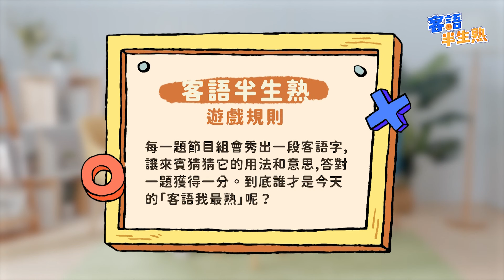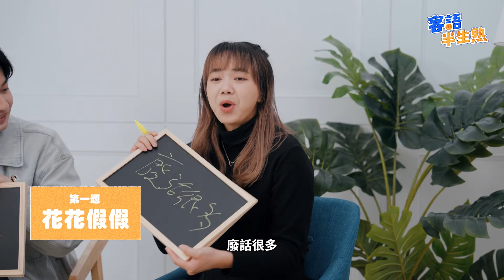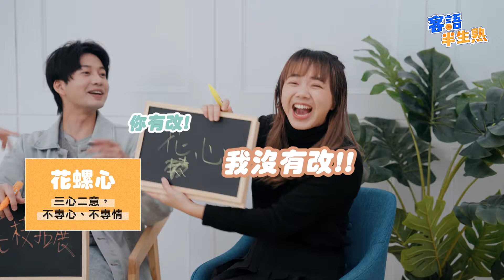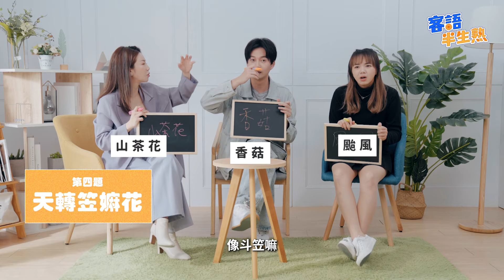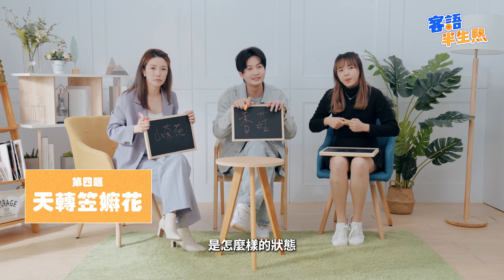猜題猜到差點走心！恐龍偶像 被說很虛假？！｜ft. 江老師 恐龍偶像 狄達｜花字系列｜猜字單元精華｜ 《客語半生熟》EP10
這次猜題的提示道具居然用上來賓本人的照片?
究竟「花花假假」是什麼意思，讓恐龍偶像無法接受？